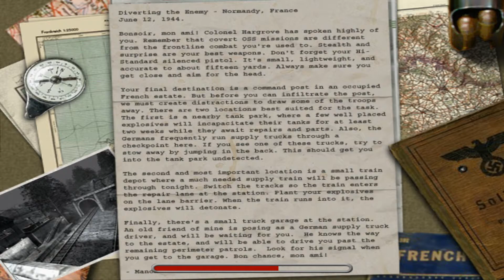Medal of Honor: Allied Assault - Walkthrough / Behind Enemy Lines / Part 2